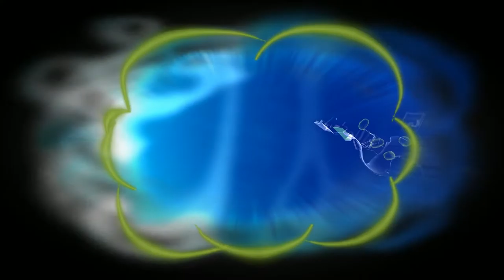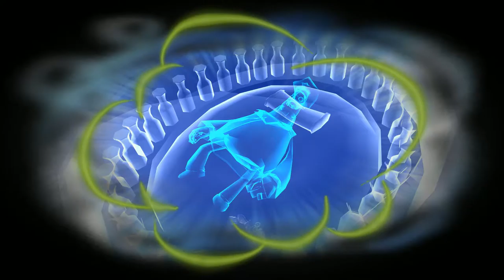Spongejay1 Plays: Psychonauts - Part 7 | THE MILKMAN COMETH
Its time for the part of this game that everyone loves the most: TIME TO GO FIND THE MILKMAN!!!
Quote of the Day: It is not well for a man to pray cream and live skim milk. - Henry Ward Beecher